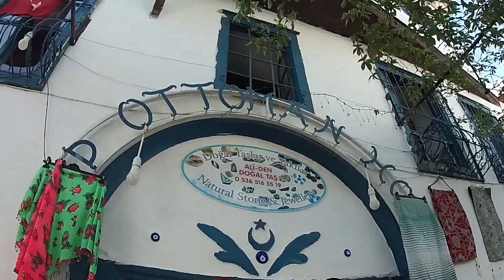KUŞADASI 🇹🇷 E19: Exploring Old Town Bazaar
May 24, 2022: Old Town Bazaar of Kuşadasi